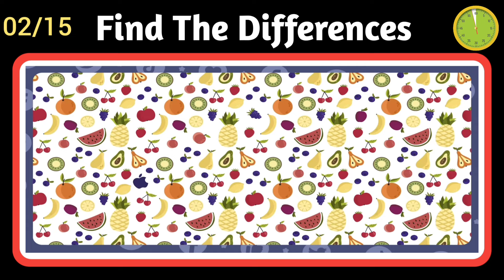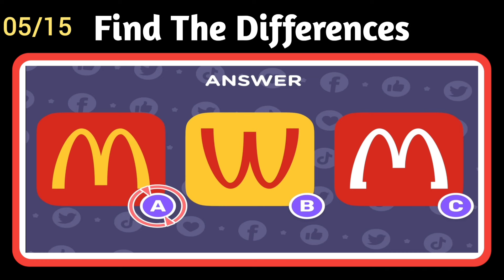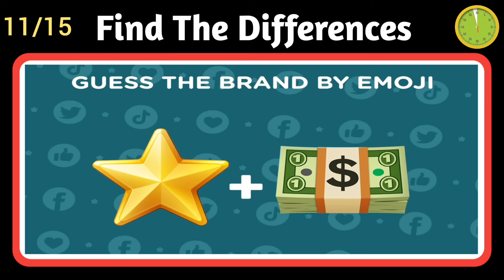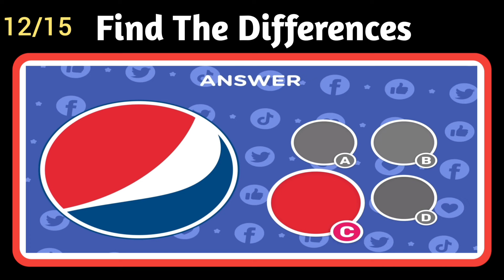Riddles Challenge: the Further You Get, the Sharper Your Mind Is #198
Riddles Challenge: the Further You Get, the Sharper Your Mind Is